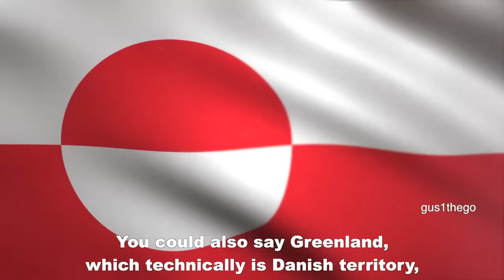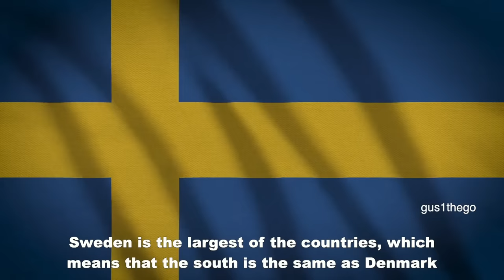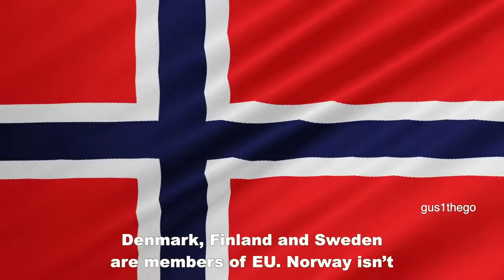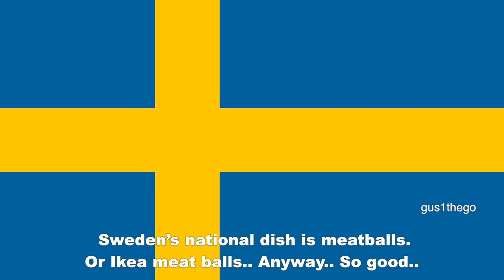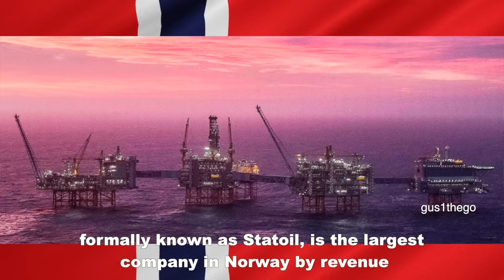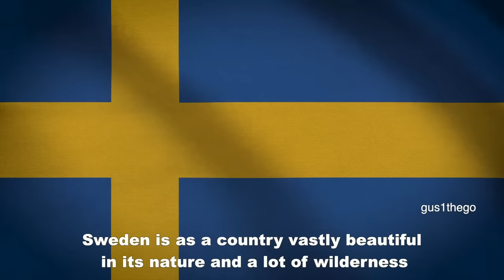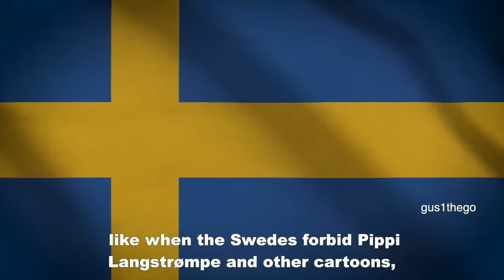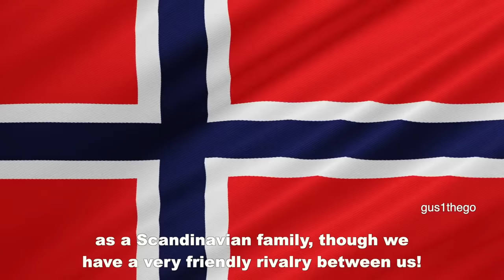Which SCANDINAVIAN Country Is The BEST?